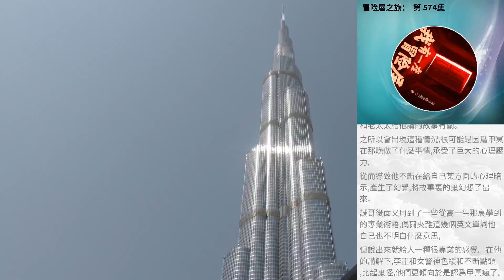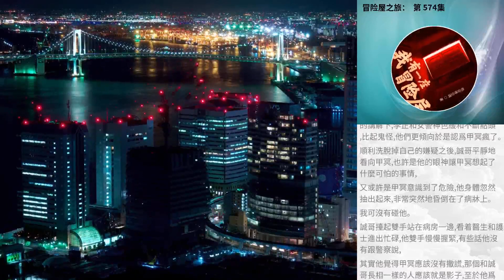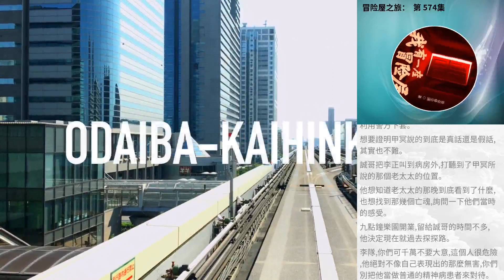冒險屋之旅： 第 574集